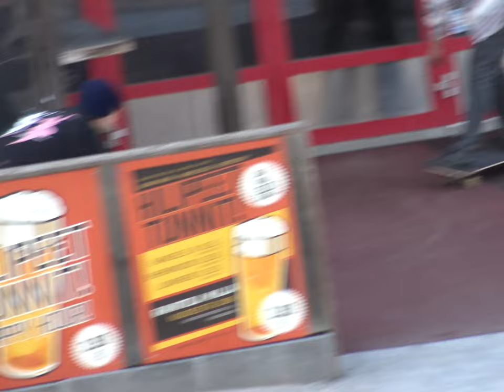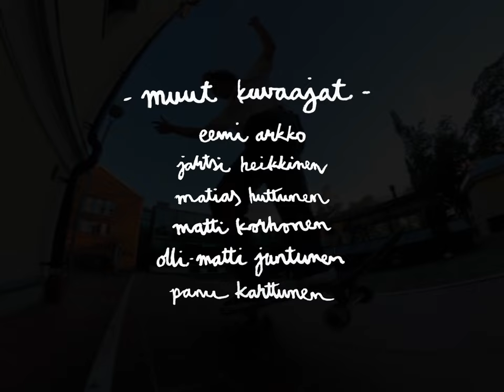Karanteeni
Partit: Matti Korhonen, Henri Halonen ja Eetu Holopainen.
Videolla mukana myös Eemi Ahonen, Eemi Arkko, Eetu Hirvonen, Jartsi Heikkinen, Matias Huttunen, Mujan Sheriff, Olli-Matti Juntunen, Roope Kumpulainen, Ville Hakala ja monta muuta.

Kuvattu vuoden 2020 aikana pääosin Savossa.